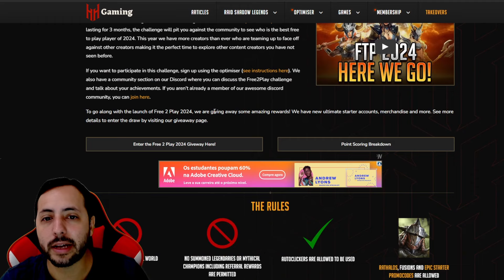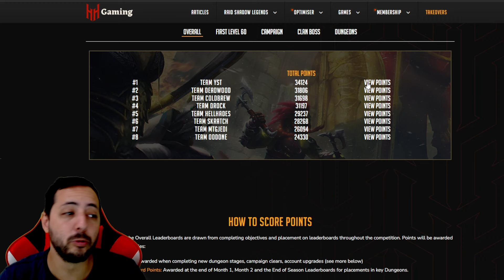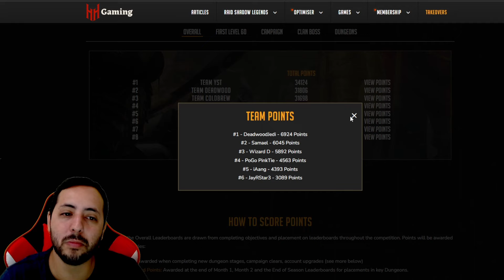CHEGUEI NO DRAGÃO 20 FALTANDO 2 SEMANAS PRA ACABAR O DESAFIO | Raid Shadow Legends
💪Para você ter a sua conta de Raid Shadow Legends ou time do chefe do clan aprimorados por mim, entra no ou fala comigo por e-mail, ou até mesmo pelo whats.